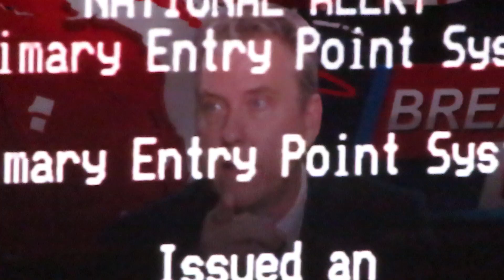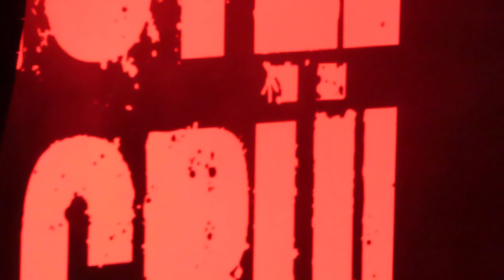Mötley Crüe - Wild Side (Live 2023)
モトリー・クルー　Kアリーナ　２０２３年１１月３日